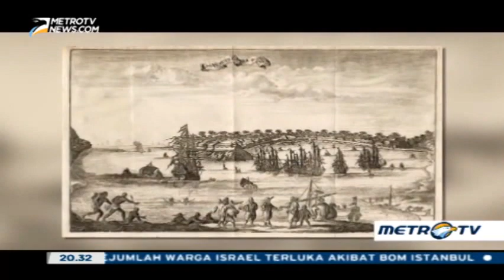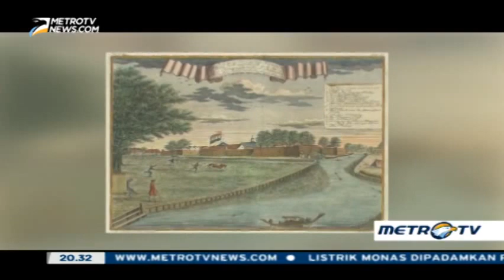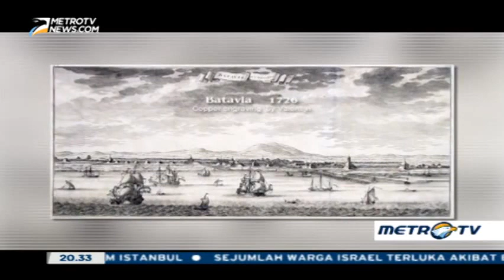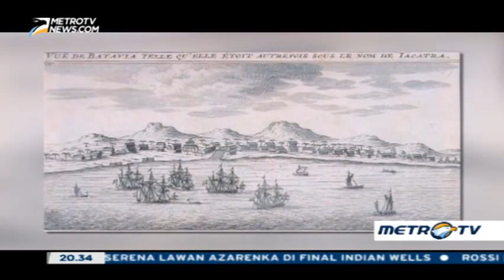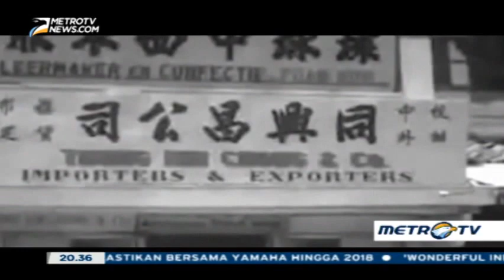Kisah Panjang Prostitusi Di Jakarta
Jauh sebelum kemunculan lokasi prostitusi di Kalijodo, bisnis prostitusi di Ibu Kota telah lama ada. Bahkan sama tuanya dengan umur Kota Jakarta, Sabtu (19/3/2016).